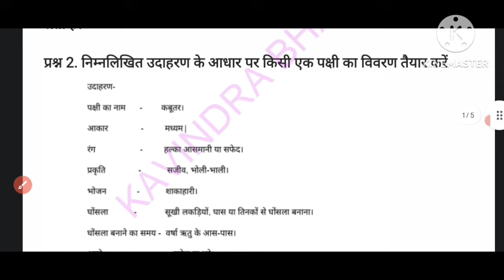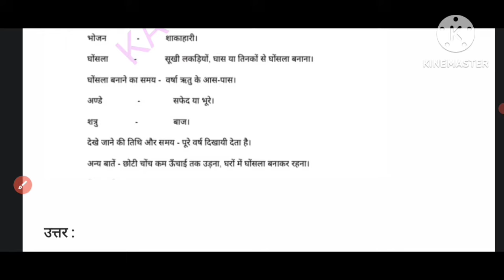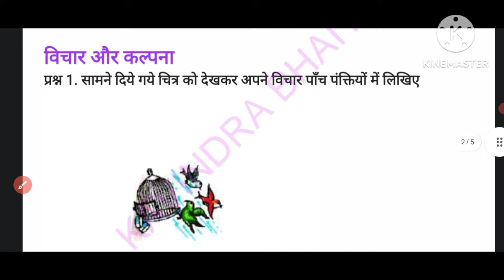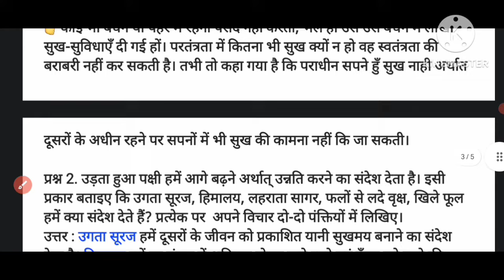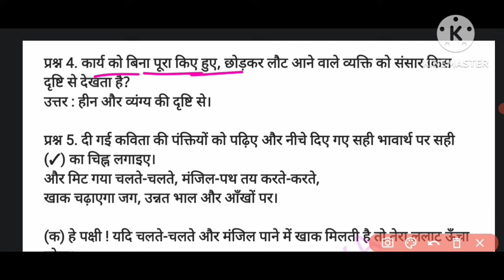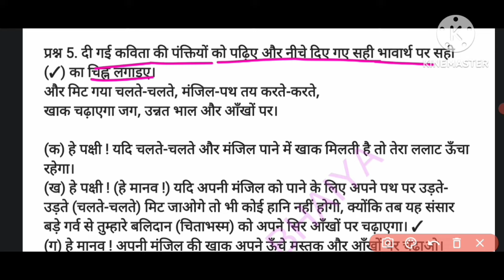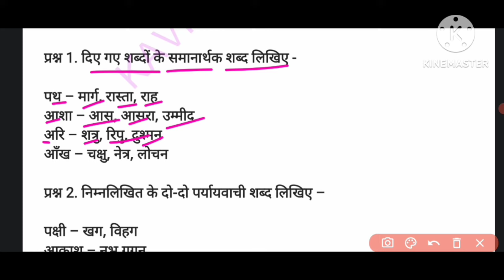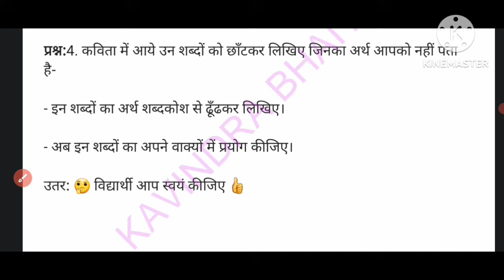कक्षा 6 अक्षरा ( हिंदी ) | पाठ 15 खग, उड़ते रहना के सभी प्रश्नों के उत्तर | class 6 hindi lesson 15